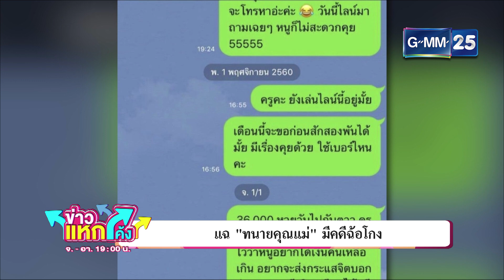“แม๊ !” ไม่แคร์อดีตทนาย ยันจ้างต่อ |ข่าวแหกโค้ง |GMM25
อดีตก็คืออดีต แม่แตงโม ไม่แคร์ขอจ้างทนายกฤษณะ ทำคดีต่อ พอโดนรุมถามมาก แม๊ ! ถึงกับลมใส่ ขู่โดดบันไดโรงพัก